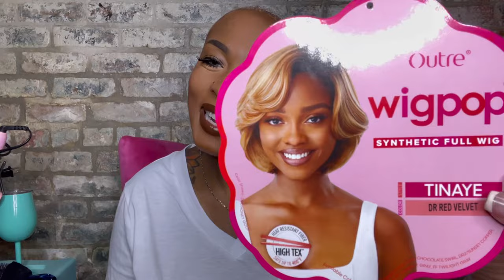Outre Full Wig Wigpop Tinaye ft SamsBeauty 🤍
Link to from @samsbeauty -

Love y’all! Link to my Poshmark Closet where I sell my wigs

ABOUT ME: Aries, traveled to 20+ countries, height: 5’5, weight: 172

xo- wigsandwanderlust 🌎❤️